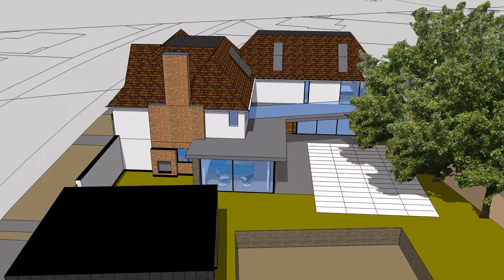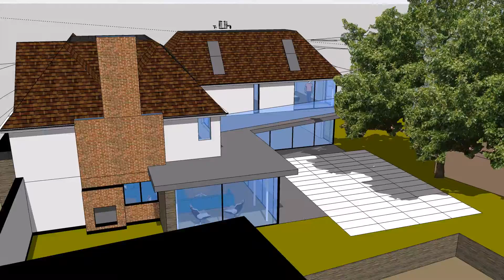Leicester site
Extension and alterations to a Leicestershire house.